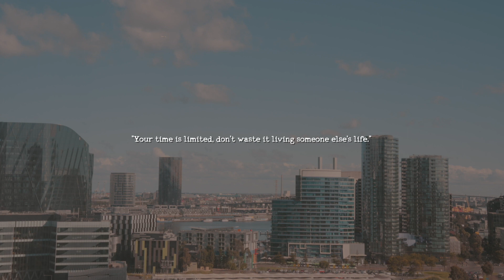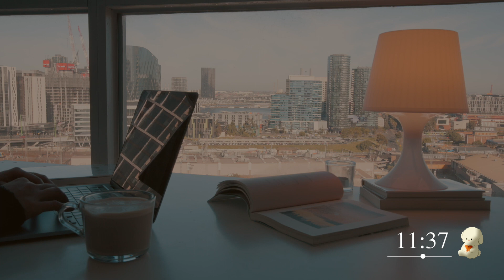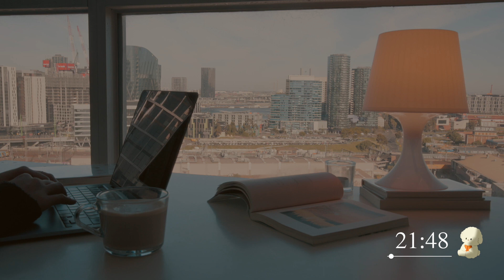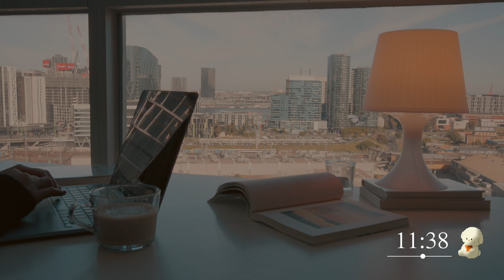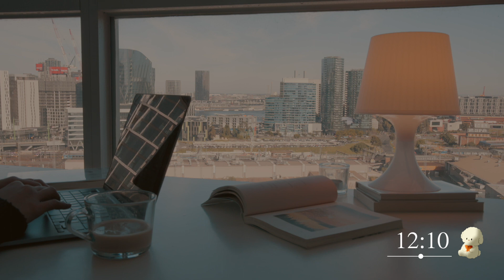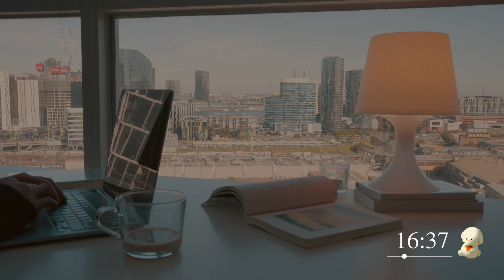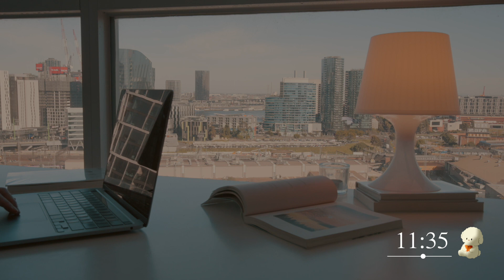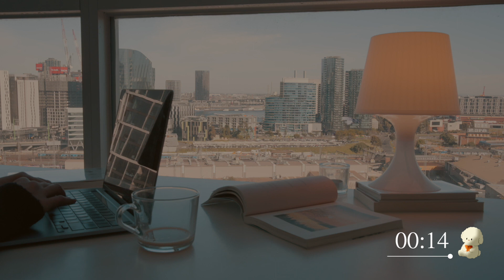Study With Me 2-HOUR 🕰 13/ 28 Days Complete a Short-term Goal study challenge 🔥 Fireplace Sounds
( •ᴗ•)⸝ Hi, Welcome to join our 28-day (weekdays) study challenge focused on achieving short-term goals.
✎ Why?
Breaking down long-term goals into smaller, more manageable steps increases efficiency and aids in achieving ultimate goals.
✎ Here's how it works:
1. Divide long-term goals into shorter steps and create a 28-day plan to complete each short-term goal, benefiting overall progress.
2. Start today.
✎Let's build positive habits, accomplish small plans, and achieve our goals together!
Wishing you all the best of luck!

0:00 Get Ready !
0:43 ✍ Pomodoro 1/4
25:42 🍹 Break Time
30:45 ✍ Pomodoro 2/4
55:44 🍹 Break Time
1:00:47 ✍ Pomodoro 3/4
1:25:49 🍹 Break Time
1:30:47 ✍ Pomodoro 4/4
1:55:50 🍹 Break Time
2:00:51 Well Done!! ( •ᴗ•)⸝🥂⸜(•ᴗ• )